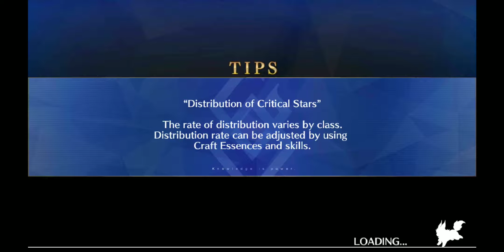FGO NA Halloween Comeback Western only demon